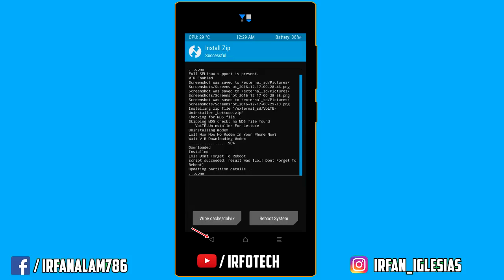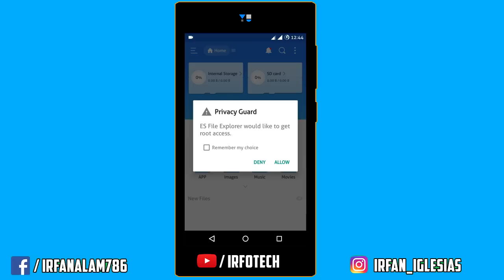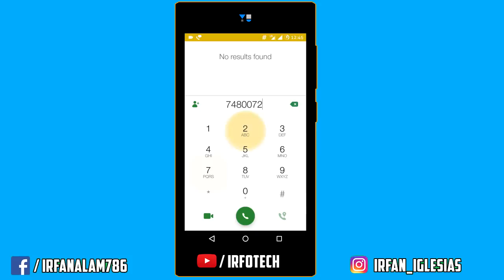Fix 'Calling is disabled here as it is available through phone dialer' Jio4GVoice Error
"The volte Uninstaller is for Yu Yuphoria only. Don't flash it on other phones."

This video will help you to fix the error stated in title of this video. This error occurs when you directly switch from volte supported 32 bit rom to 64 bit non-volte rom. The temporary files of Jio4gVoice app thinks that you have volte supported rom and throws that error. But you can easily fix this.

Artist: Kasger